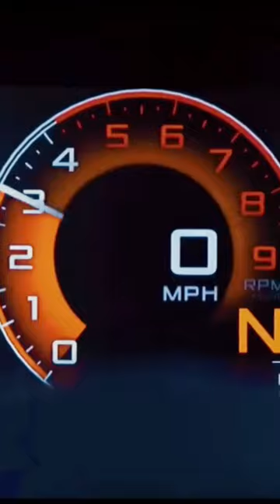窮小伙岳父被黑社會謳詐，囂張頭目一口一個狗東西羞辱，不料小伙一個電話叫來他頂頭老大，惡棍直接跪地求饒！ 逆襲 霸道總裁 反轉 🥰